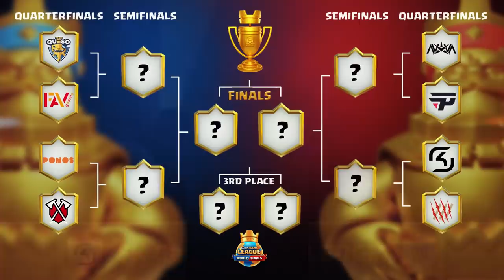Clash Royale League: 2020 World Finals RECAP!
Take a look back at some of the best moments from the 2020 Clash Royale League World Finals! 8 teams competed, only 1 was crowned Champion - who were you rooting for?

ABOUT THE CLASH ROYALE LEAGUE: The Clash Royale League (CRL) is Supercell’s official team-based esports league, featuring the best Clash Royale teams and players. With divisions in the West (North America, Latin America, Europe) and the East (Asia & Mainland China), the CRL aims to give players & spectators the most exciting & entertaining competition in the world.